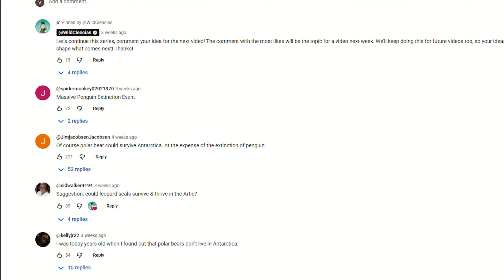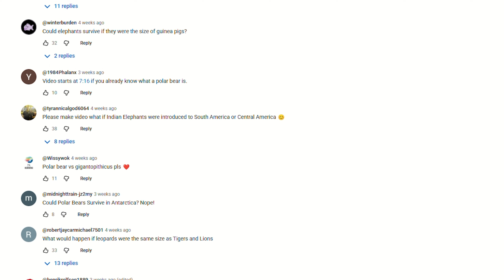What if Leopard Seals were introduced in the Arctic?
What happens when you drop an aggressive, penguin-hunting seal into a frozen world ruled by polar bears and orcas? Chaos. Leopard seals are like the hitmen of the Southern Ocean, fast, stealthy, and not afraid to take a bite out of anything. But move them to the Arctic, and it’s a whole new ballgame. No penguins, unfamiliar prey, and way bigger enemies.

In today's video, we explore what might go down if leopard seals made their way north. Spoiler: it’s not exactly a warm welcome.

➤ Narrated by: David McCallion